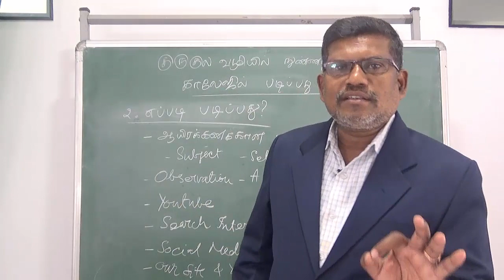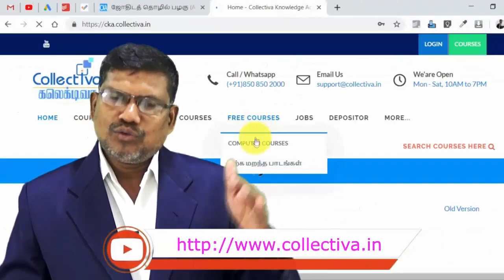12.YouTube மூலம் கற்றுக்கொள்ளுங்கள் || கல்லூரியில் படிப்பது எப்படி? | How to study in college?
12.YouTube மூலம் கற்றுக்கொள்ளுங்கள் || கல்லூரியில் படிப்பது எப்படி?  | How to study in college?

கல்லூரியில் சேரப்போகிற மற்றும் ஏற்கனவே சேர்ந்து படித்துக் கொண்டிருக்கும் மாணவர்களுக்கு ஒரு சிறந்த வழி காட்டியாக இந்த காணொளி பதிவுகள் மிகவும் உதவிகரமாக இருக்கும். அனைத்து மாணவர்களும் பார்த்து தெளிந்து பயன் பரவும்.

Timeline Chart:

00:00 Logo Intro

அனைத்து மாணவர்களும் கண்டிப்பாக கற்றுக்கொள்ள வேண்டிய விஷயங்கள்.